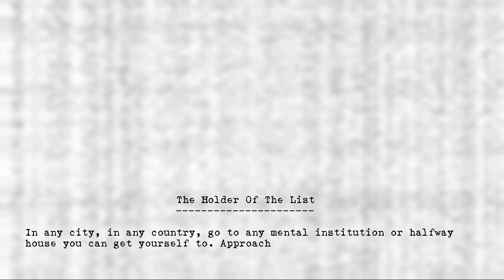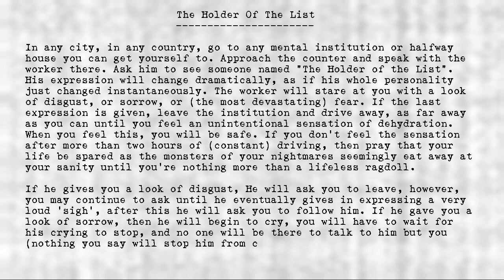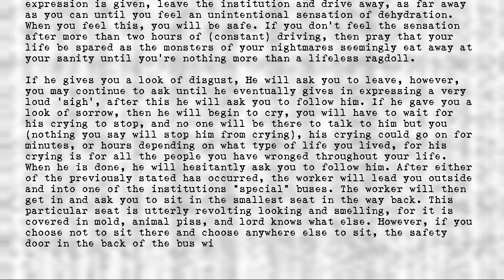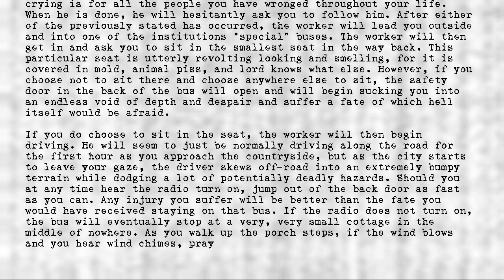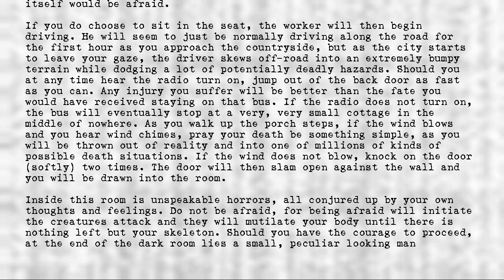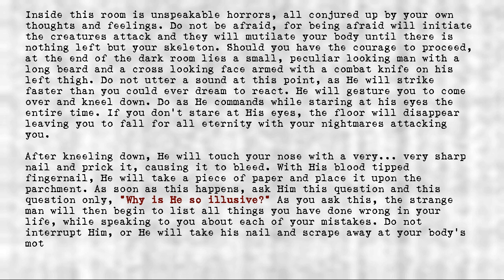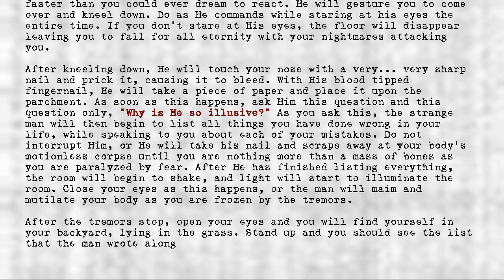Legion's Objects - Holder of the List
Title: Holder of the List